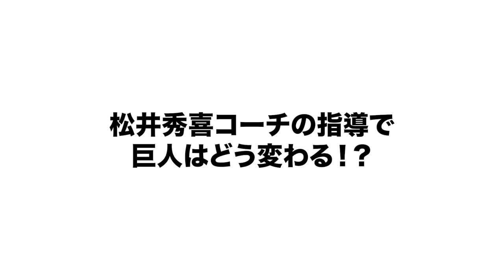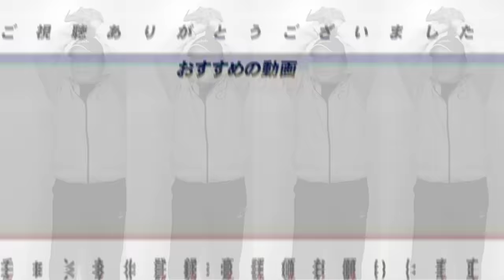【巨人】松井秀喜が6年ぶりに臨時コーチへ!!"同じ背番号55"を背負う秋広をどう指導する?松井臨時コーチに期待したいことを語ります!!